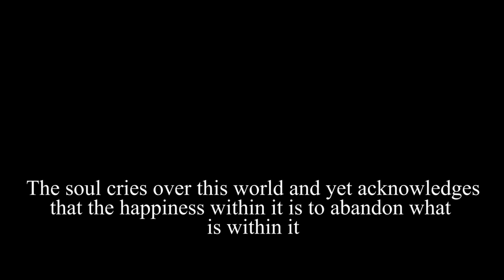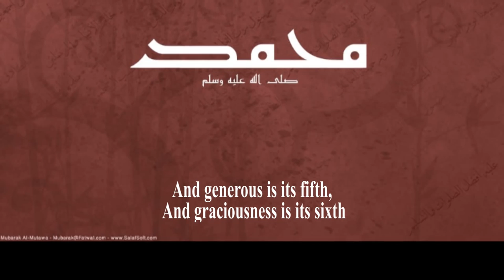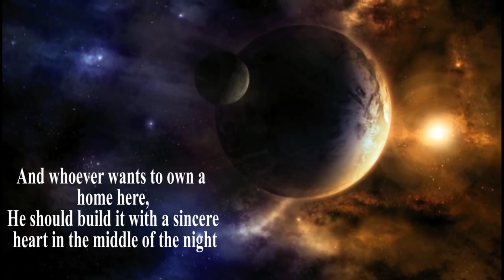The Soul Cries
If you ever felt that things were a little off in life, this is the perfect video for you...

This is a very beautiful and heartfelt poem that highlights the importance of disciplining the soul and developing moral qualities.  It was written by Imam Ali (AS)